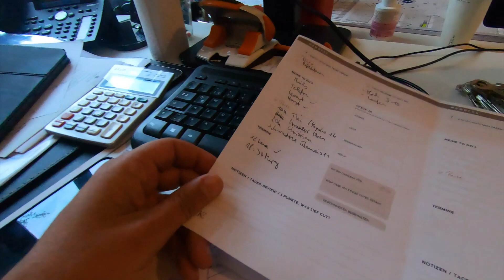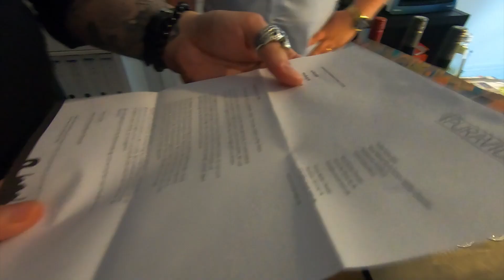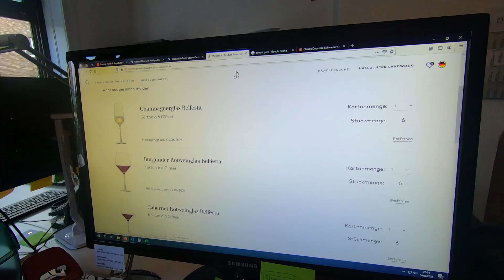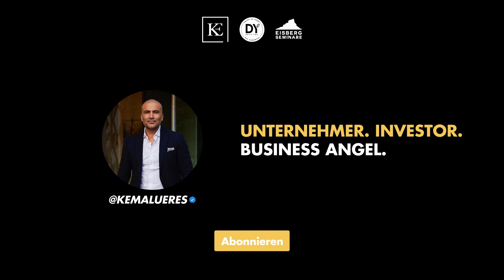Unternehmeralltag Kemal Üres | KE-TV Folge #28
In Folge #28 vom Unternehmertagebuch KE-TV nehme ich euch wieder mit nach Eimsbüttel. Wir besuchen einige spannende Stationen und erledigen einiges für das LaPaz. Viel Spaß!